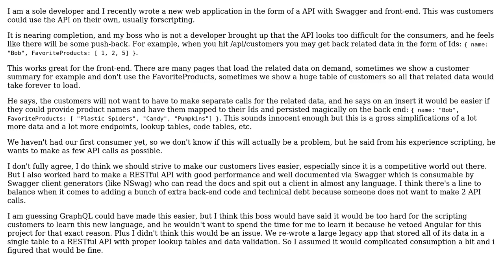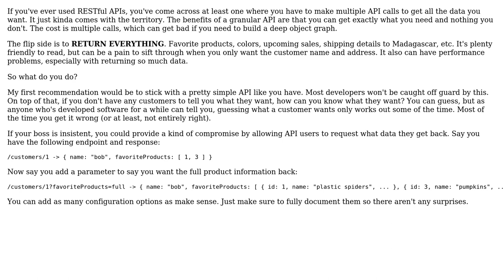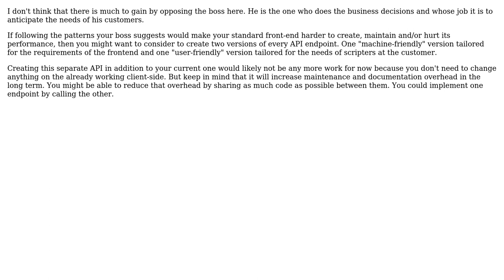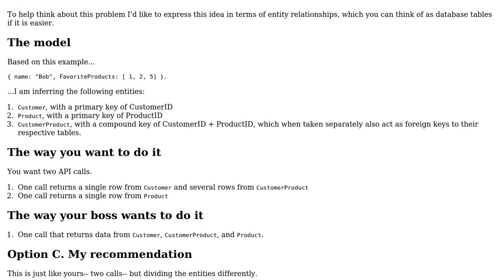Should we tailor APIs to the customer, or ask the customer to use the existing one?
Software Engineering: Should we tailor APIs to the customer, or ask the customer to use the existing one?

With thanks & praise to God, and with thanks to the many people who have made this project possible! | Content (except music & images) licensed under CC BY-SA | Music | Images & others | With thanks to user Victorio Berra user Philipp user John Wu user imel96 user gnasher729 user Becuzz and the Stack Exchange Network Trademarks are property of their respective owners. You are responsible for your own actions.